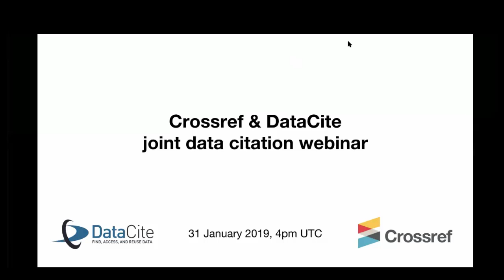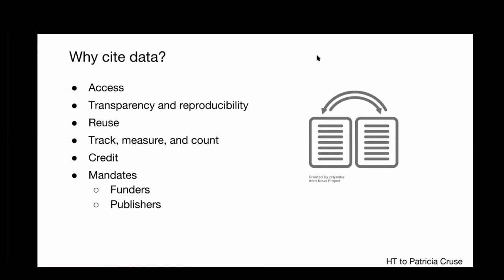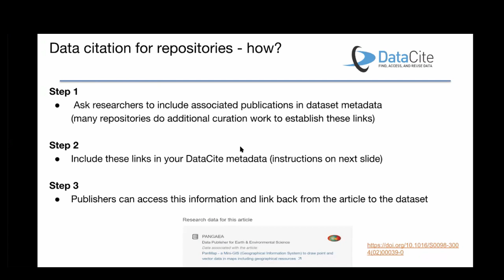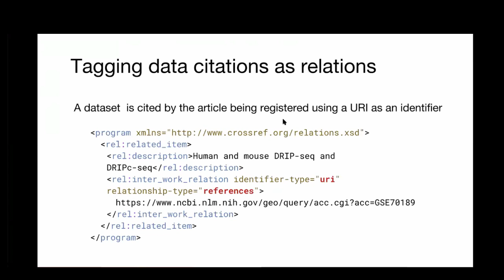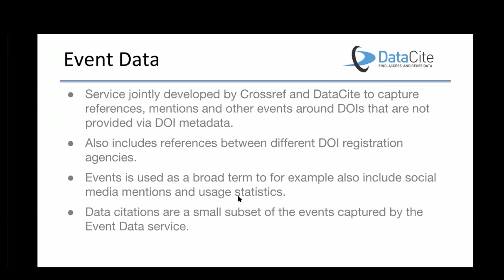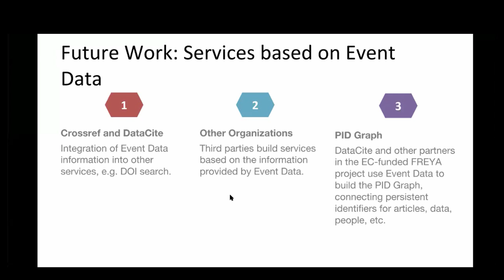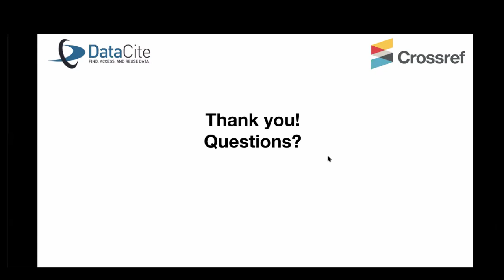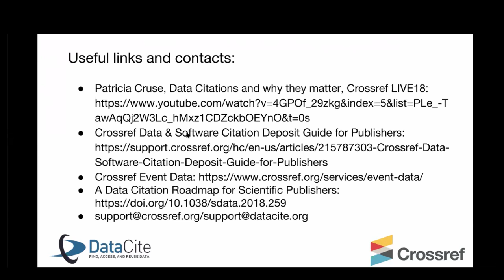Crossref and Datacite Data Citation Webinar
The webinar provides an overview of why publishers and data repositories should enable data citation, how they can share these citations via Crossref and DataCite metadata and how this information is then used downstream to benefit the research process.

Data citation webinar was held on Thursday 31 January.